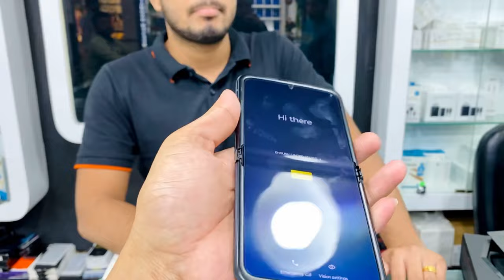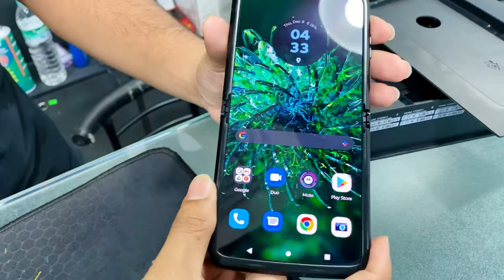Motorola Moto Razr 5G 2022 Unboxing.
আপনাদের আস্থা আর ভালোবাসা আমাদের সামনে এগিয়ে যাওয়ার অনুপ্রেরণা ।ধন্যবাদ মোবাইল বাজ বিডিতে আস্থা রাখার জন্য...

Mobile Buzz BD
Panthapath Dhaka.